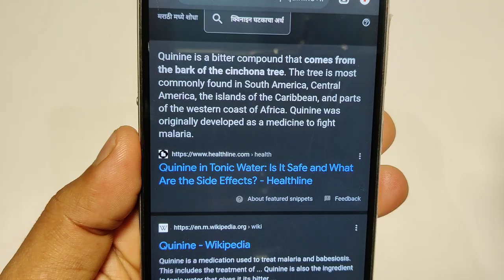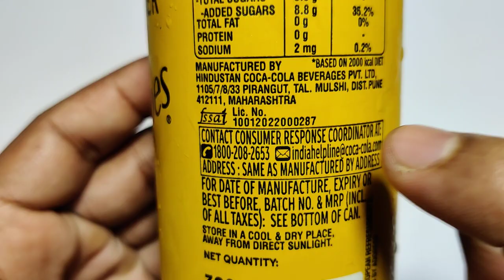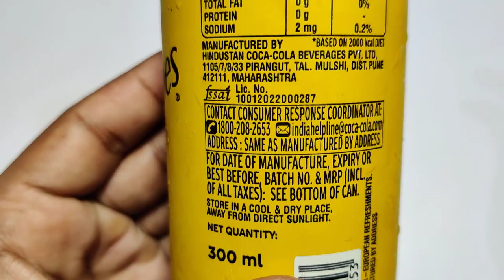Schweppes Tonic Water With Quinine 300ml🥫Ingredients/Recipe, Taste, Price | Indian Tonic Water Can😋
Namaskar Dosto,🙏

Toh iss video mai mene aapko Schweppes Ke Indian Tonic Water 300ml Drink ke bare mai bataya hai.

Video Highlights :-

Product Links :-

Dhanywad.!